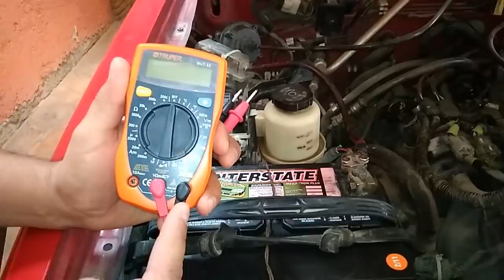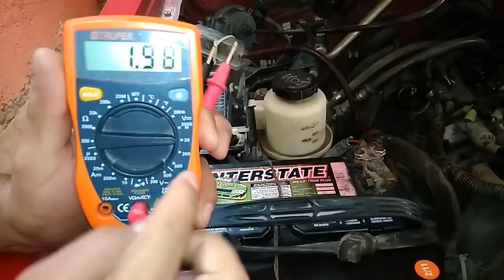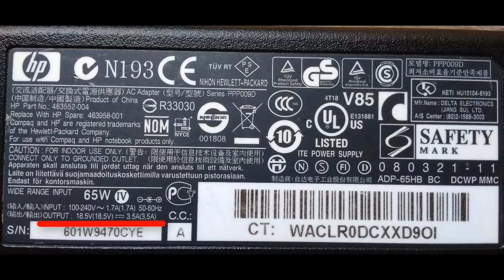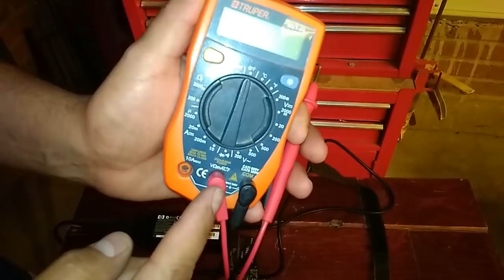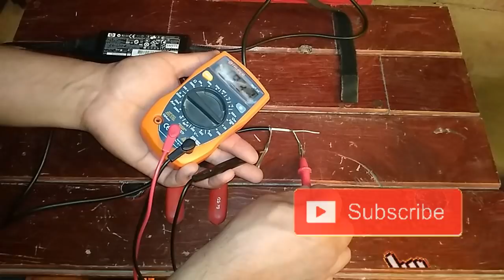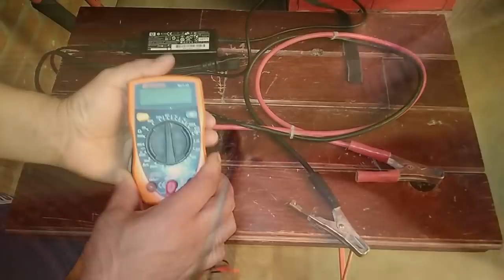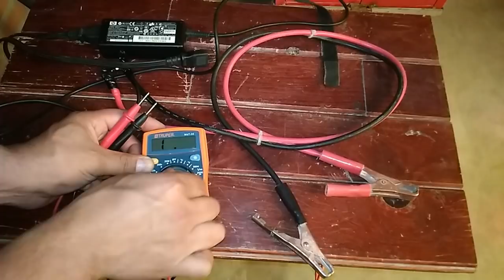Como Cargar Una Batería De Auto En CUARENTENA Desde Tu CASA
Como Hacer Un Cargador Casero Fácil Y Económico, Con Un Cargador De Laptop Con Este Puedes Cargar Tu Batería En Tan Solo 15 Minutos.
Como Arreglar Una Batería De Carro, No Cambies Tu Batería Reacondiciónala Por Otros 3 Años

como cargar una batería de auto desde tu casa,
cuarentena,
Como cargar la batería de tu auto en tu casa,
Como cargar la batería de tu auto en tu casa Muy fácil de hacer,
RESUCITA LA BATERIA DE TU AUTO,
Cómo reparar la batería de cualquier auto,
Como cargar la Batería del auto usando un Cargador de laptop,
Como revivir una bateria de carro en casa,
Como Cargar La Bateria de Mi Carro Usando Un Cargador de laptop,
cargador de bateria de auto casero,
cargador de baterias coche,
cargador de baterias,
cargador de baterias casero,
como cargar una batería,
como cargar una bateria de auto,
baterias para autos,
cargador bateria coche,
cargador casero para baterias,
como cargar la batería,
como encender un auto con bateria descargada,
bateria descargada,